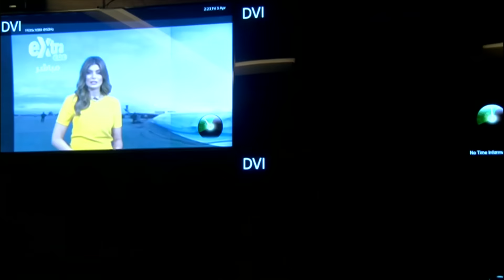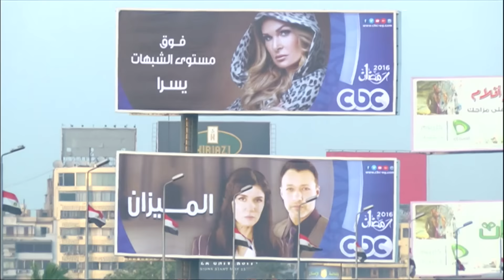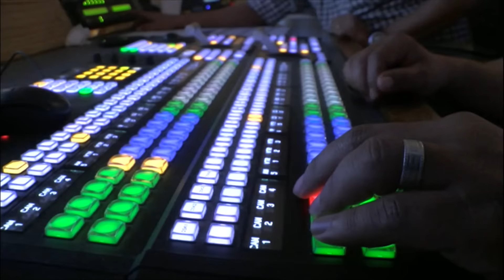حقيقة ما يجري في سوق الإعلام المصري وما يثار حول "دور الدولة"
العالم هذا المساء مع محمد سيف